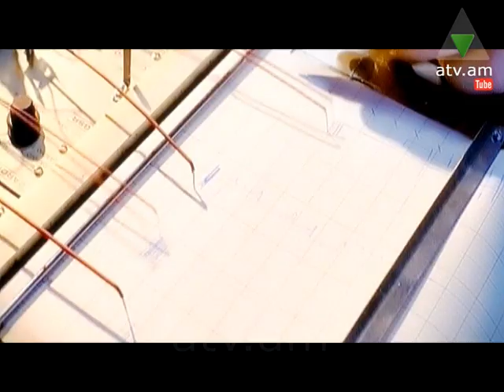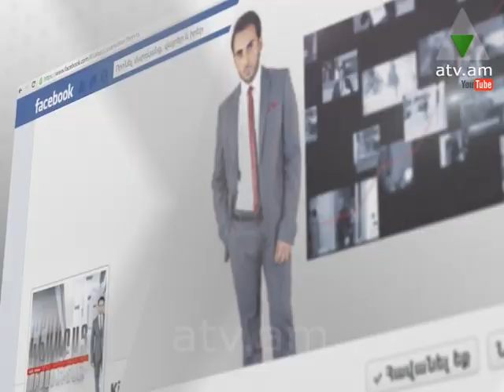Կիսաբաց լուսամուտներ 26.12.13 ԹԱՓԱՆՑԻԿ ՊԱՏԵՐԻՑ ՆԵՐՍ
ԹԱՓԱՆՑԻԿ ՊԱՏԵՐԻՑ ՆԵՐՍ - Տիգրան Ղազարյանը՝ սիրահարվելով Մոսկվա քաղաքին, որոշում է հաստատվել այնտեղ ու աշխատել: Այստեղ էլ հետագայում հենց աշխատանքի վայրում տեսնում ու սիրահարվում է ապագա կնոջը՝ Ժաննային: Այսօր Ղազարյանները հայտնվել են սարսափելի իրավիճակում: Չկարողանալով վճարել տան վարձը՝ նրանք հայտնվել են բաց երկնքի տակ՝ ցելոֆանե տանիքի ներքո:
ԿԻՍԱԲԱՑ ԼՈՒՍԱՄՈՒՏՆԵՐ